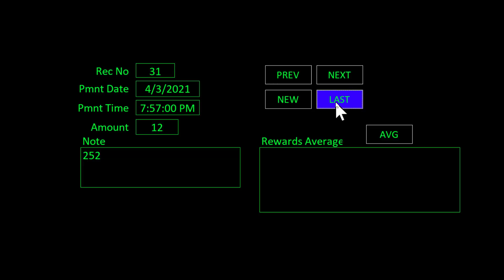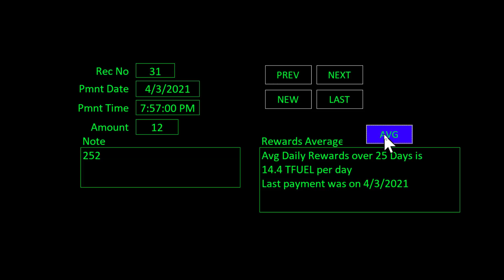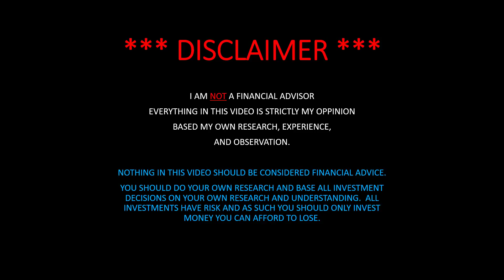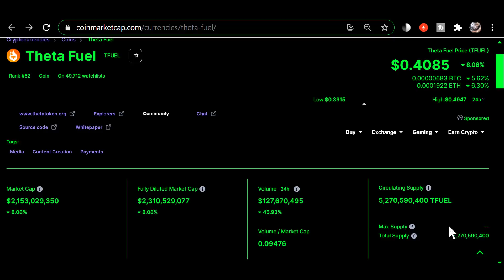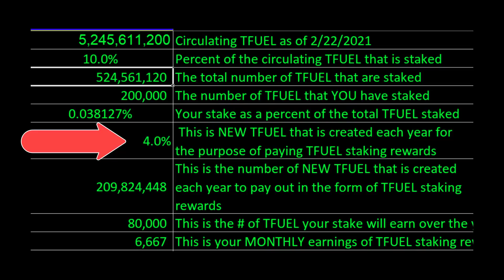THETA staking rewards update APRIL 4TH 2021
0xf80834ACA55Da5b2Bcf059CA5E125e4E1cDc16E1